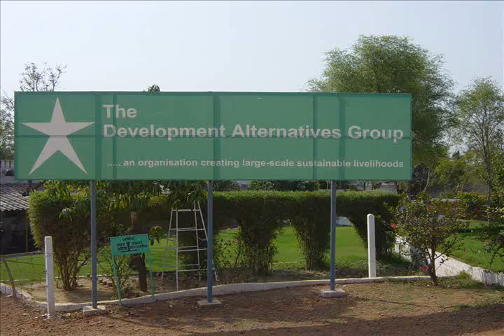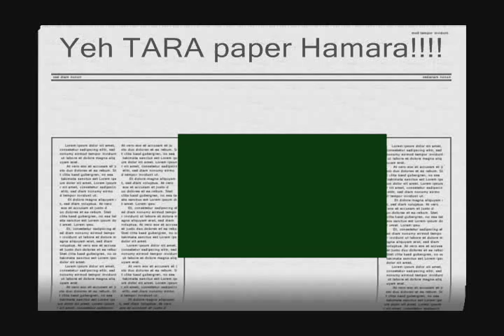TARA Paper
TARA Handmade Paper